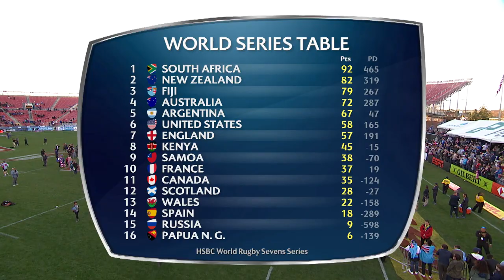Highlights: Day three at the USA Sevens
Action packed day three at the USA7s